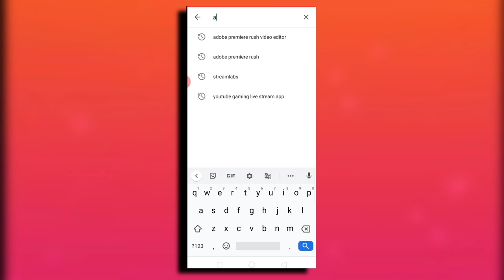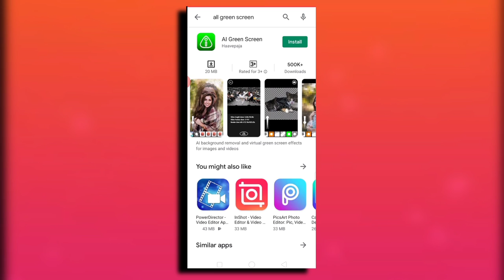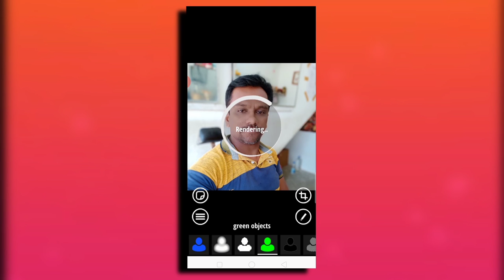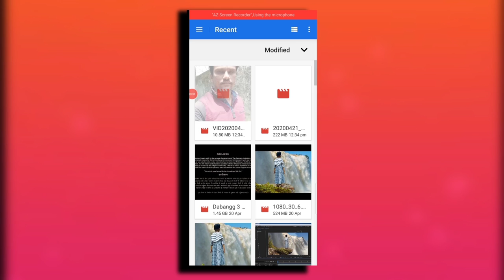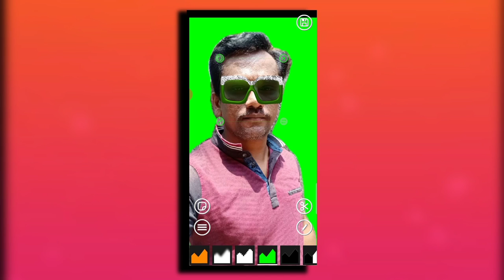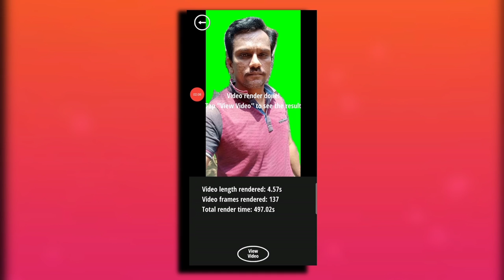Bina green screen ke video ka background green screen main convert kaise kare ?